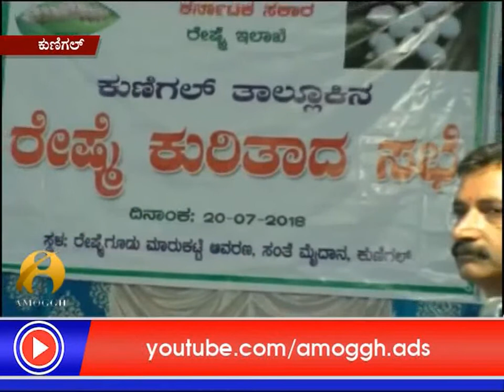21: 07: 2018: Amoggh News